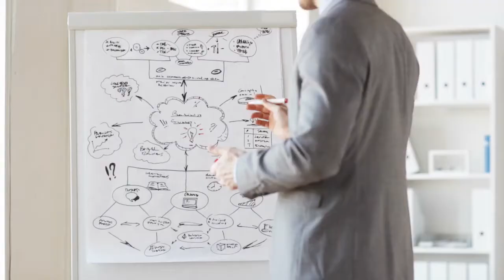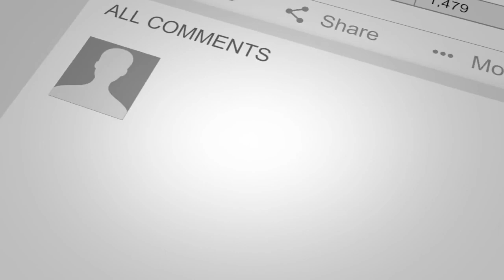Episode 108: The $882,000 in Your Bank Account Podcast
After transitioning from working in the Insurance industry to retirement, our guest, Chuck Blondino, could not stop thinking about insurance.  In order to continue his love for this field, Chuck has moved on to helping other independent agents as a speaker, writer, and consultant.  Listen as we talk about what unequaled excellence can mean for you and your agency.

Highlights:
• Out of about 27,000 sub-locations surveyed, 45 – 50% are struggling and another 30% are too busy to make recommended changes
• The commonalities of the top tier agencies
• How communication relates back to retention
• Getting better at communication digitally with staff and clients as more online communication will be commonplace
• The power of sharing your own personal stories to connect with others and increase retention
• The influence that media and competition is having on insurance oversimplifying it with repetitive commercials, and the importance of connecting with agents that are local, not global
• The necessary components to assist you with expansion
• Understanding the monetary difference between 85% and 93% retention is significant

About Our Guest:
Chuck Bondino is the Former Director of Agency Capabilities and Programs for Liberty Mutual Business Lines and Safeco Insurance.  He has created the "Customers For Life" marketing workshops.
In his career, Chuck has traveled to see thousands of independent agents at their offices and presented to thousands more sharing the growth tactics and thought processes proven to work by the fastest growing independent insurance agents in the country.
Today Chuck continues to seek ways to help independent agents reach their full potential and happiest lives as a speaker, consultant, writer and thought leader.
Chuck is also a lucky husband, proud father, playful grandpa and frequent golfer.

Mike Stromsoe
The Unstoppable Profit Producer